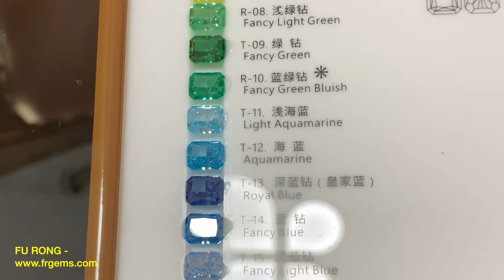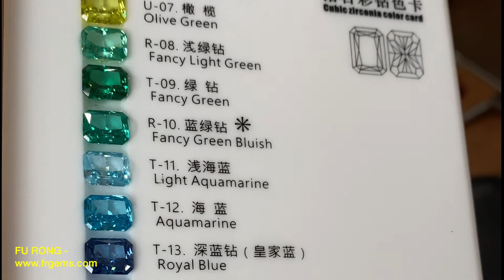Cubic Zirconia Crushed Ice Cut Gemstones Color Chart Case from China Supplier-FU RONG GEMS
Cubic Zirconia Crushed Ice Cut Gemstones Color Chart Case from China professional Supplier and manufacturer- FU RONG GEMS
There're total 21 colors in this Color chart case.
All these colors are premium colors of Cubic Zirconia stones, These rough are imported from USA, These stones are the most brilliant & shiny you'd ever seen among the Market.